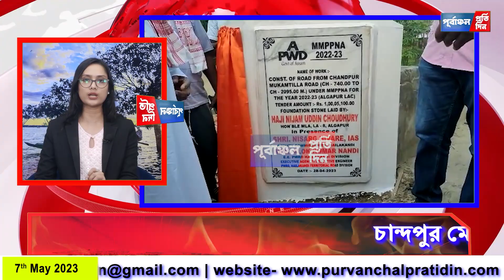কমলাক্ষকে নিয়ে বিতর্কিত মন্তব্য বিধায়ক নিজামের, দুধ ও দইয়ের প্রসঙ্গ তুলে বোঝাতে চাইলেন কি?